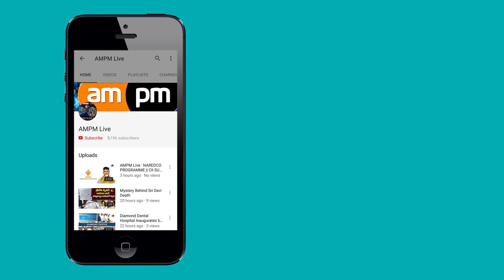Delhi Public school Graduation Day Celebrations || Anandapuram || Visakhapatnam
AMPM Live : Delhi Public school Graduation Day Celebrations || Anandapuram  || Visakhapatnam